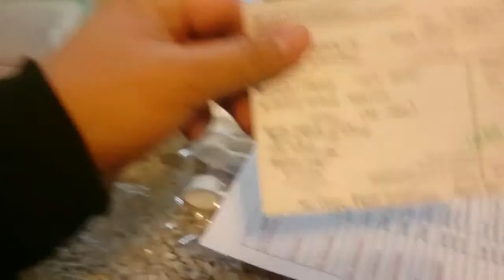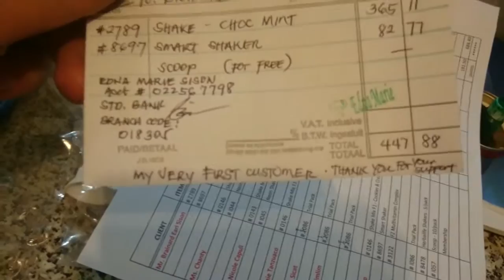First order | Herbalife | Vlog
Made my first order for herbalife shakes and hopefully I can start living a healthier lifestyle.